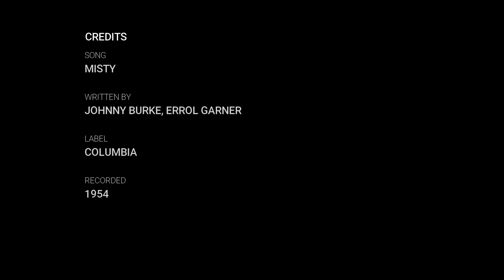Misty - cover by The Piano Toaster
Launching in Dublin, Spring 2018 - THE PIANO TOASTER. Enhancing corporate and private events with a live piano musical backdrop. Dublin, Ireland. Web

Credits:

SONG: MISTY
WRITTEN BY: JOHNNY BURKE, ERROL GARNER
LABEL: COLUMBIA
RECORDED: 1954